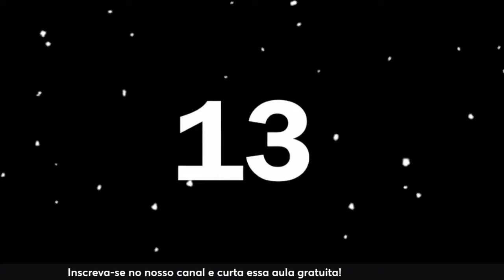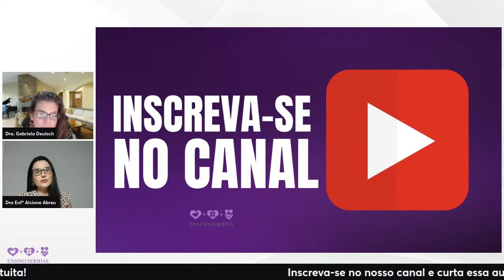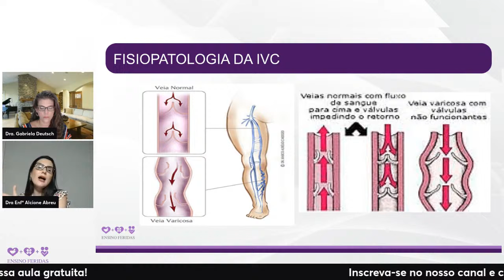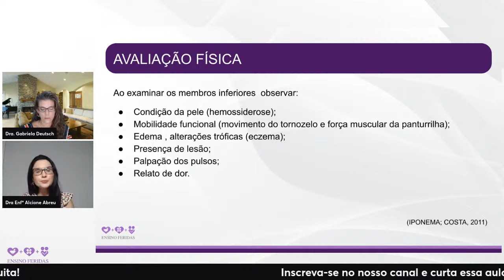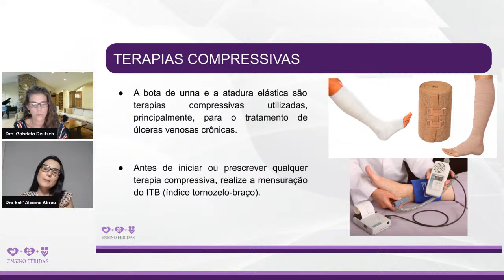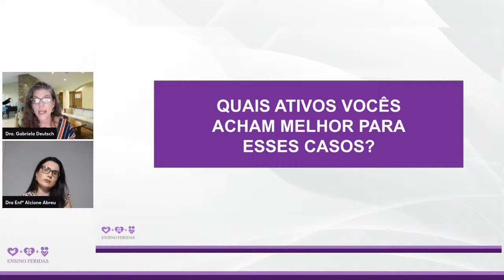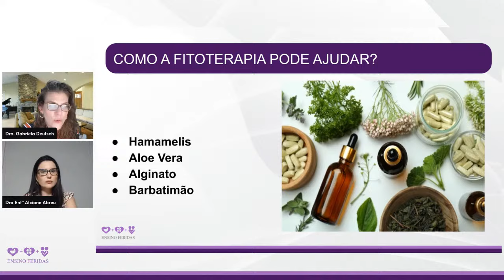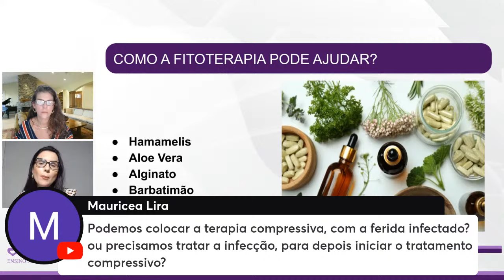Aula Gratuita: Como cicatrizar uma úlcera venosa?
Nesta quarta-feira, dia 14 de fevereiro de 2024 às 20h, iremos realizar uma aula gratuita imperdível sobre o tema: "Como cicatrizar uma úlcera venosa?"

Ative seu lembrete! Te esperamos na aula!